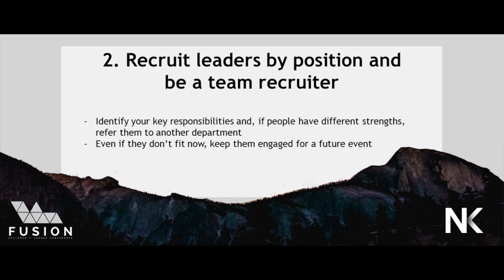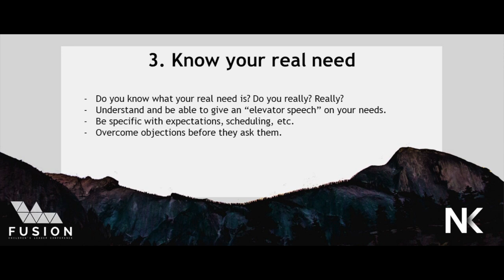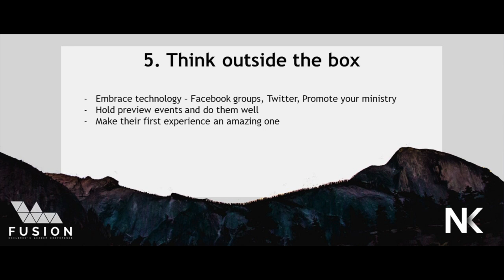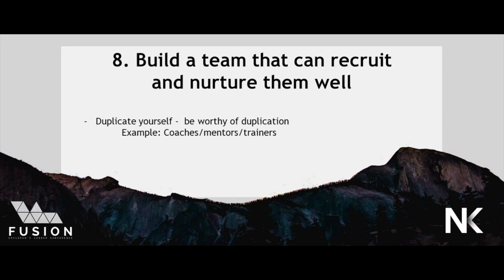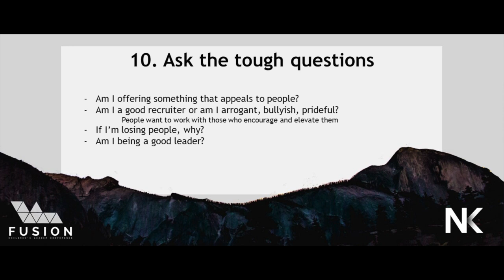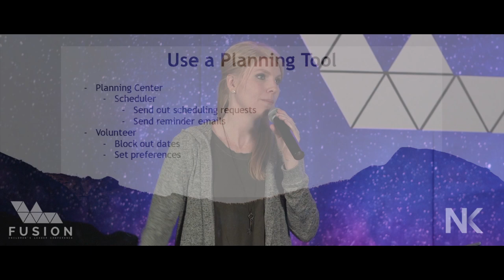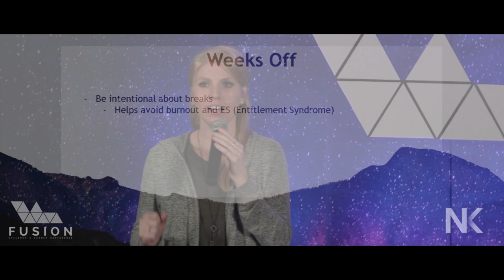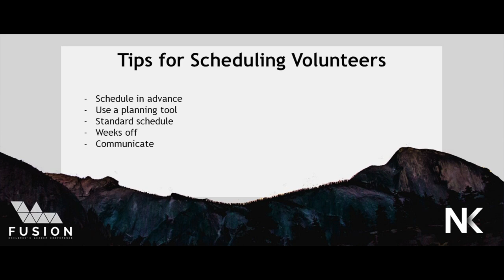Attracting and Building Great Teams | Sean King & Kyla Hedge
Workshop from Fusion Children's Leader Conference 2017. We all need more workers and when we finally get them, we've got a small window of time to solidify them onto our team. At this session, we will give you simple tips to recruit, train, and unleash your volunteers.